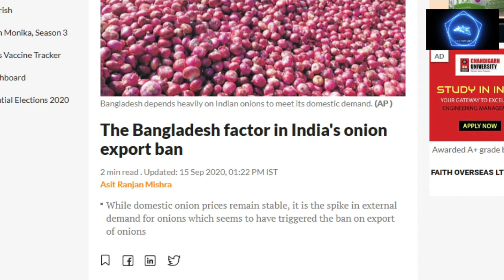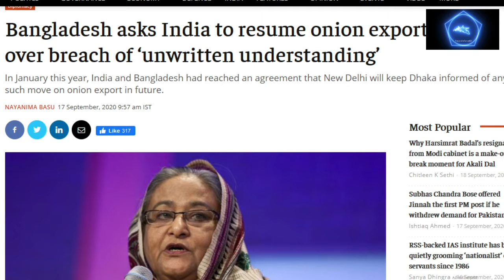India stops exporting onion to Bangladesh